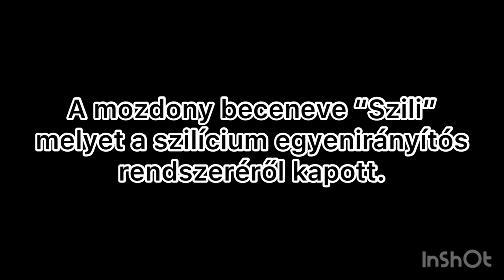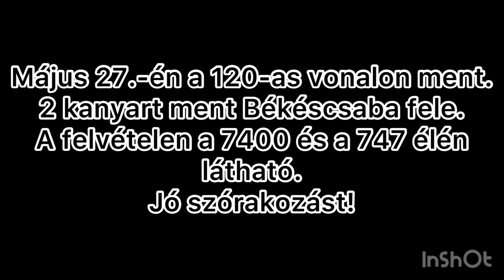A V43 RÖVID TÖRTÉNETE! SZILI 60! Vonatok Muronyba.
Köszöntelek legújabb videómban!
A mai videóban nagyon röviden bemutatom a V43-at avagy a Szilit.
A sorozat idén ünnepli a 60. Évfordulóját ezért a Start országos turnét hirdetett május 25-június 3 között.
Május 27.-én Békéscsaba következett!
További retro eseményekért nézd meg a Start oldalát.